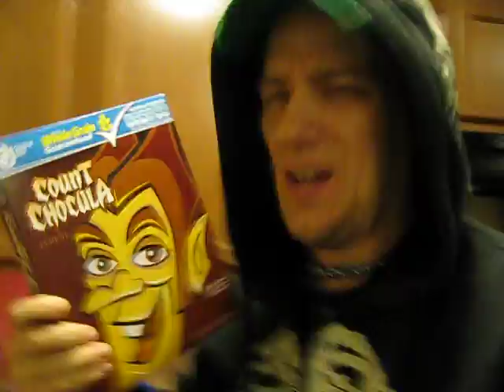count chocula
I love me some count chocula